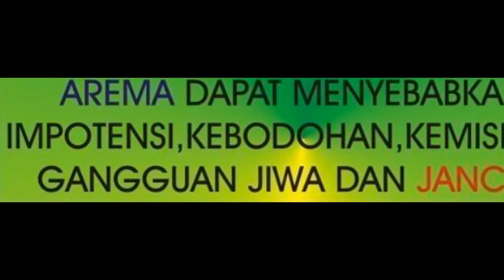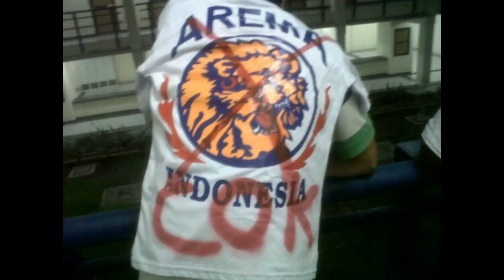BONEK " arema goblok "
BOTREND " Bersatu Untuk BONEK "